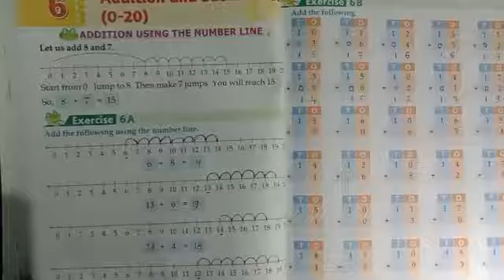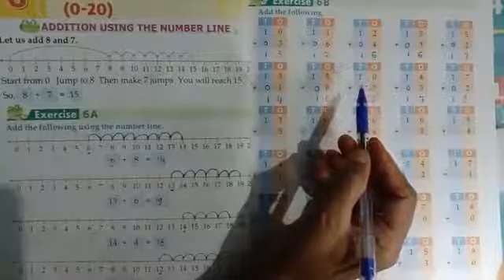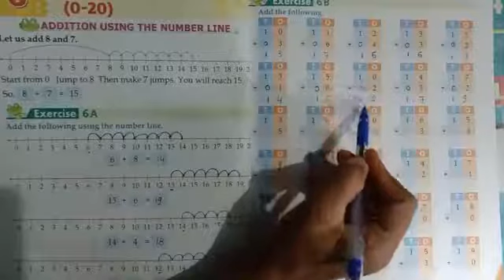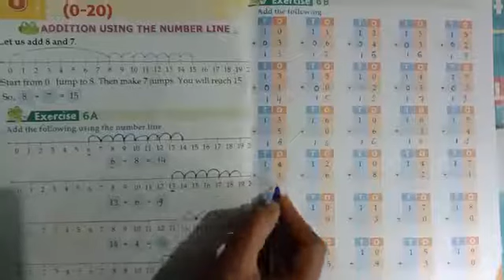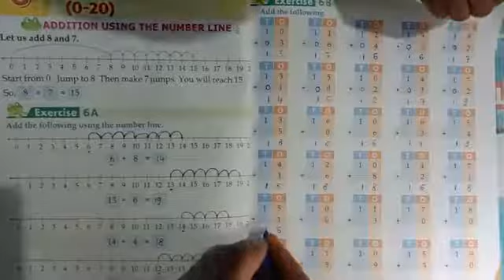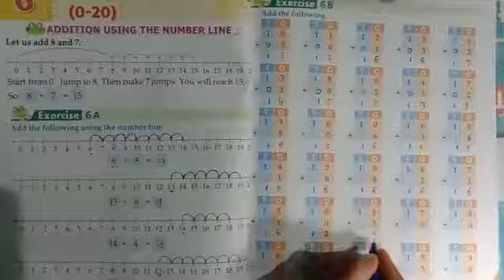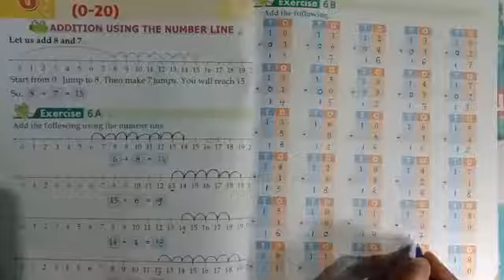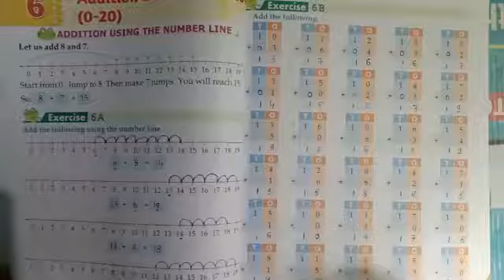Ex.6B. Addition ll class-1st ll Asha Sharma ll kids hope